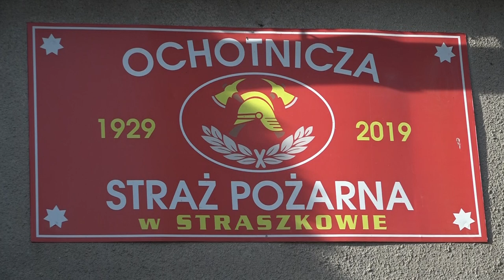Odbiór wjazdu do garażu w Straszkowie